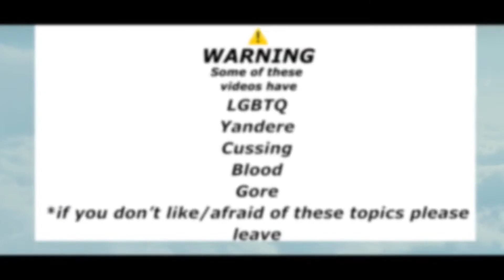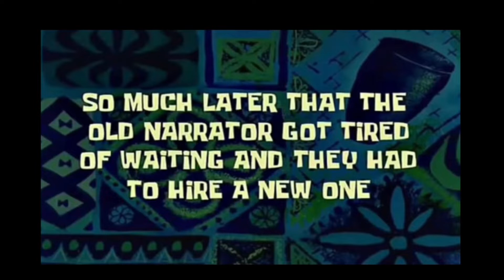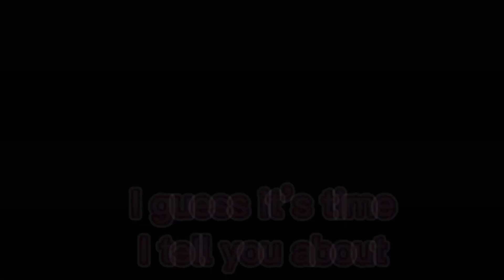Mia is going to tell ???[]4/4 of crying in a prom dress[]ft June august Melanie Evelyn Sammy Mia[]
Apps used:
Capcut
Gacha club

Photos used:
Between 100
200